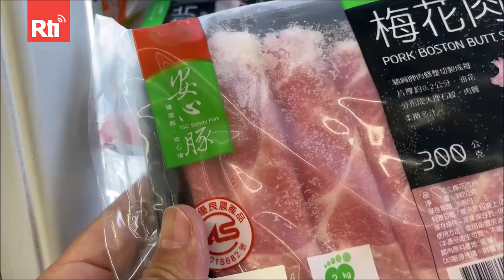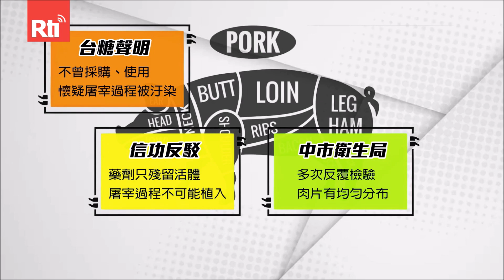【RTI】Análisis posteriores dan resultado negativo en caso de carne de cerdo con trazas de cimbuterol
La Oficina de Salud de Taichung informó que carne de cerdo congelada de Taiwan Sugar contenía cimbuterol, un aditivo prohibido. A pesar de los resultados negativos en investigaciones posteriores, la Oficina defiende su análisis. La Asociación de Productores de Carne de Cerdo sugiere que el equipo de muestreo podría ser excesivamente sensible o que se trate de un falso positivo. La asociación pide la homogeneización de estándares de muestreo y evitar que el problema se politice.